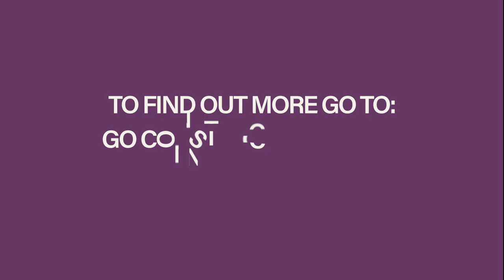WoW Show Construction Special Trailer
More than 80 apprenticeship roles in construction, which one is right for you?